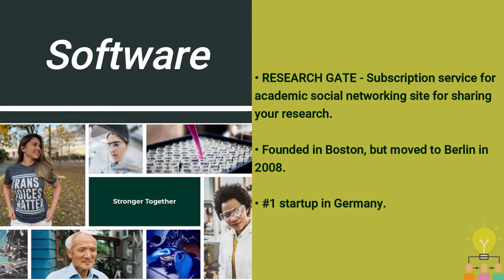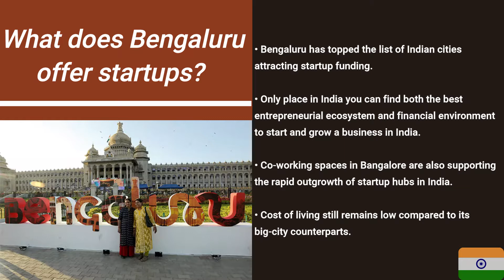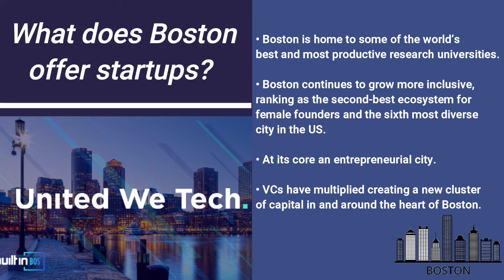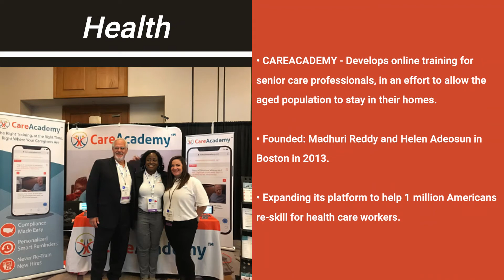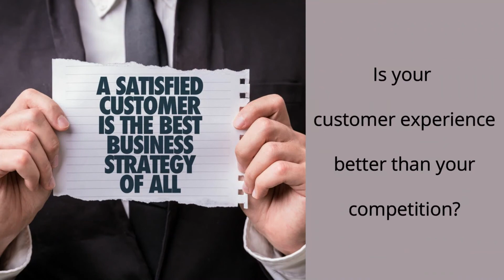Selected Startup Ecosystems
What are startup ecosystems?
• The core purpose of ecosystems is to produce and attract entrepreneurial talent and new ideas in growing volume to build growing businesses.

• All ecosystems have talent, business creators, support providers, ecosystem developers, and international contacts.

We are focusing on 3 successful ecosystems, selected from many:

• Berlin, Germany
• Bengaluru (Bangalore), India
• Boston, USA